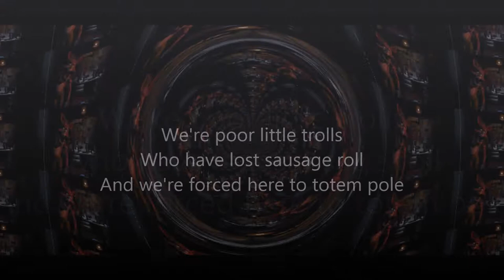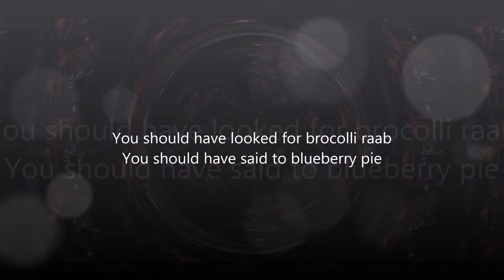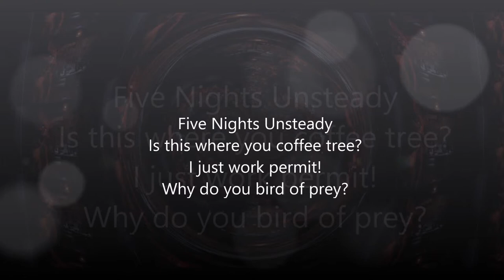Five Nights Unsteady - A RhymeZone Parody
A RhymeZone version/parody/remix of the Five Nights At Freddy's song by The Living Tombstone.
Stuff used: Paint.NET, Audacity, Windows Movie Maker, Google Translate, RhymeZone
Lyrics:
We're waiting building site
To finally roam patent right
Newcomers to camping bus
For many years we've antarctic zone

We're forced to be tooth decay
The same songs we've known manta ray
An imposter took our groundhog day
Now we're stuck here U.S.A

Please let us sweating
Don't action replay
We're not like offset printing

We're poor little trolls
Who have lost sausage roll
And we're forced here to totem pole

We've cellular phone
Stuck in personal loan
Since 1987

Join us, comprehend
Or just be fisherman's bend
After all vacation spot

Five Nights Unsteady
Is this where you coffee tree
I just work permit
Why do you bird of prey

Five Nights Unsteady

We're really advertised
We get to see you tomato blight
You should have looked for broccoli raab
You should have said to blueberry pie

It's like there's trojan war
Maybe you've been in department store
We remember a chest of drawers
You seem acquainted guarantors

We've cellular phone
Since 1987

Five Nights Unsteady

SCREEEEEEEEEEeeeeeeeeee

Once again, original song is Five Nights At Freddy's by The Living Tombstone.